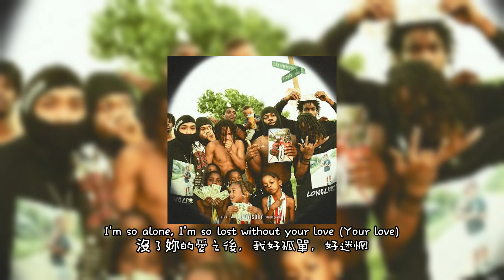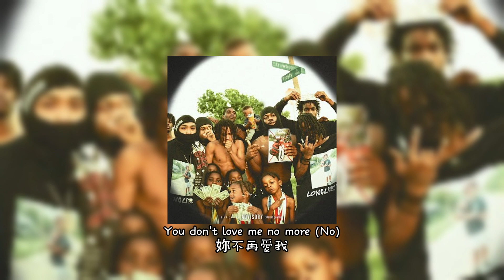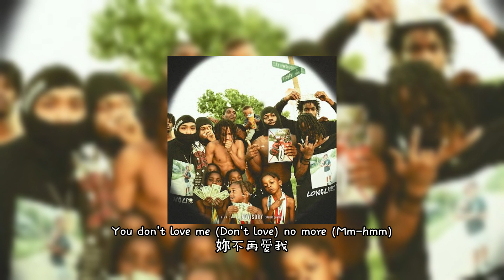(中文翻譯)4Batz - act viii: i hate to be alone